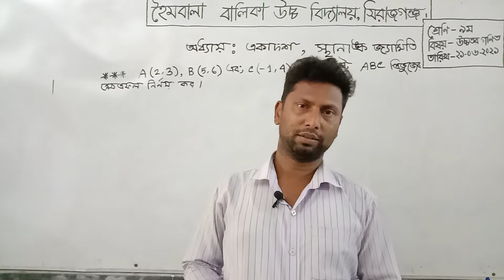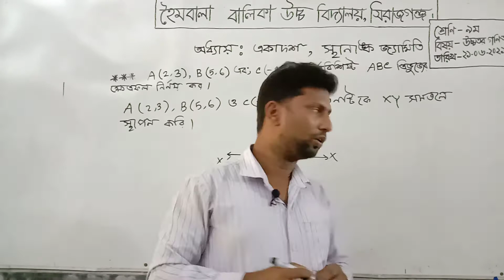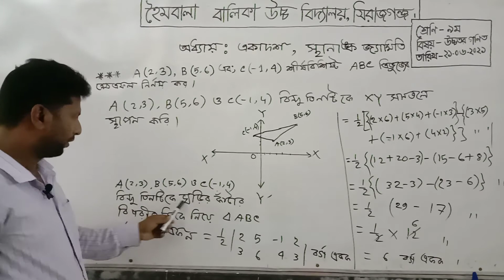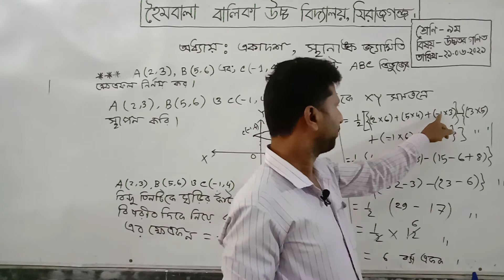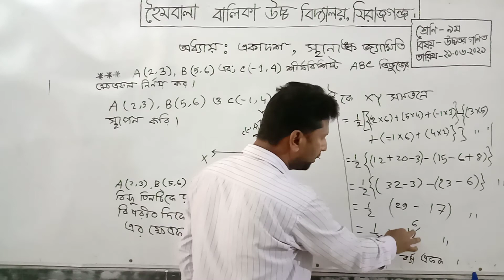Md. Ikbal Hassan, Assistant Teacher (Mathematics)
Class-9
Subject- Higher Math
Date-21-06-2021